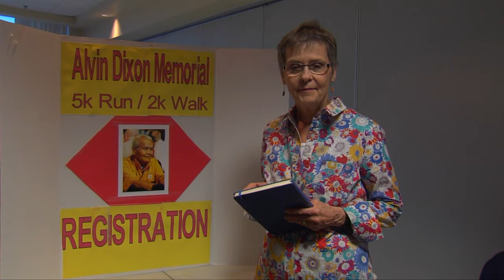New Total for the Alvin Dixon Memorial Run/Walk!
Sponsored through The United Church of Canada Foundation, the run/walk has now raised over $10K for Aboriginal education.